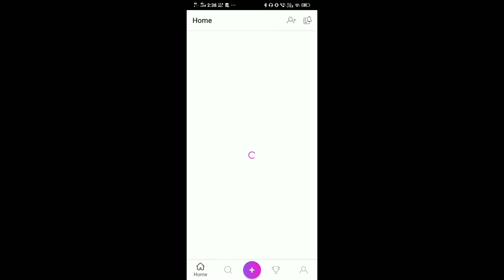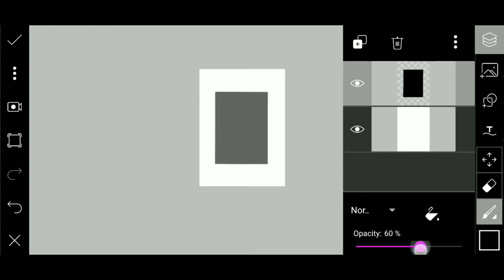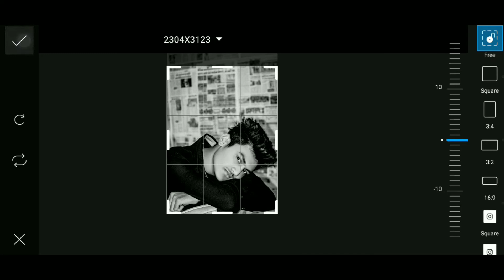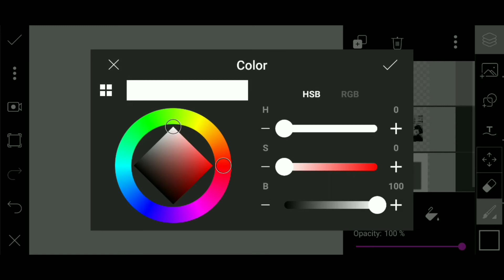Create Shadow Behind The Image || PicsArt Photo Editing || PicsArt Tutorial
You Must Watch Videos ►